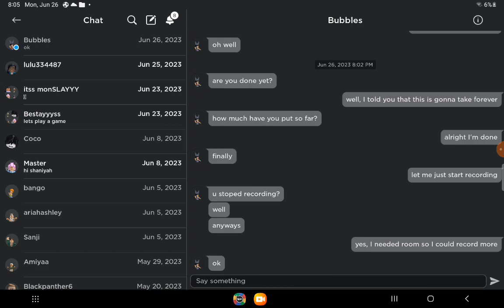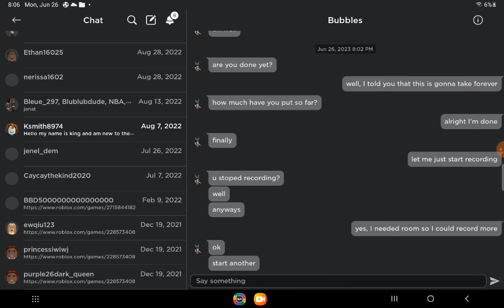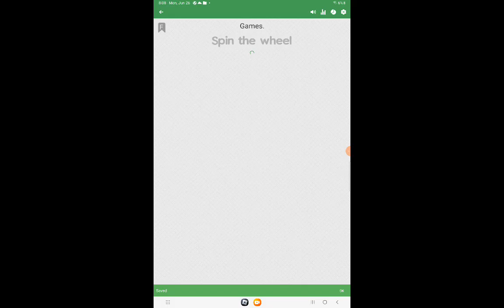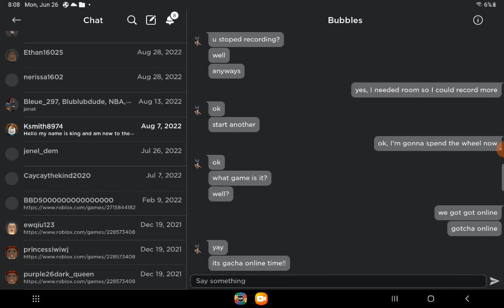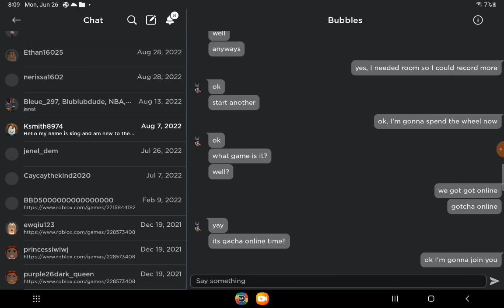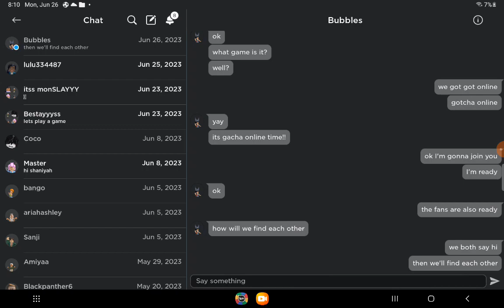June 26, 2023